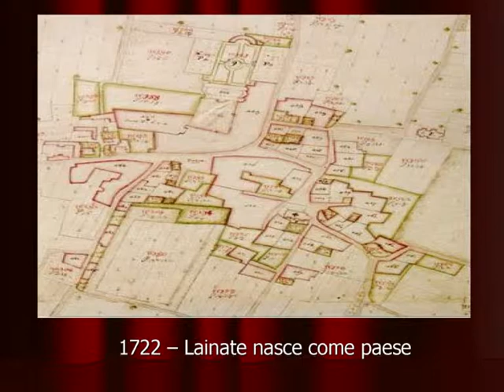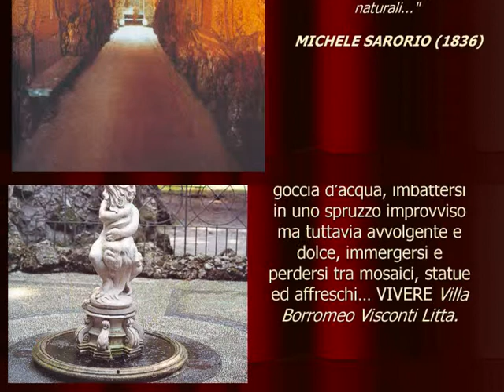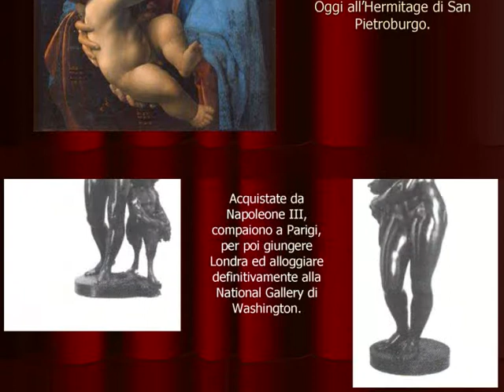Lainate - L'oro nascosto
A cura di Lara Ferrari